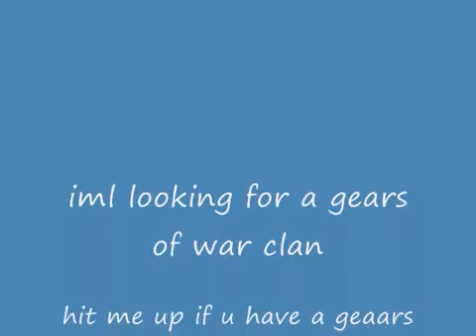looking for a Gears of war clan.wmv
looking for a Gears of war clan hit me up im good just hit me up